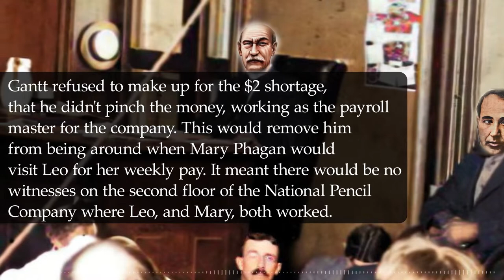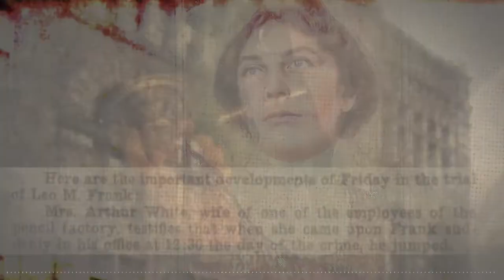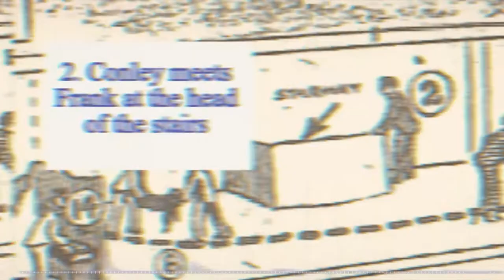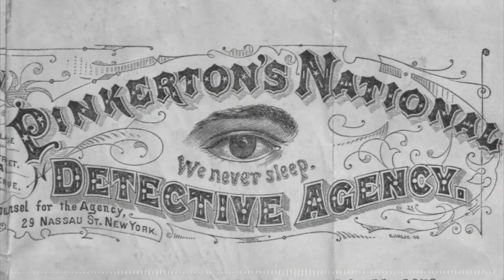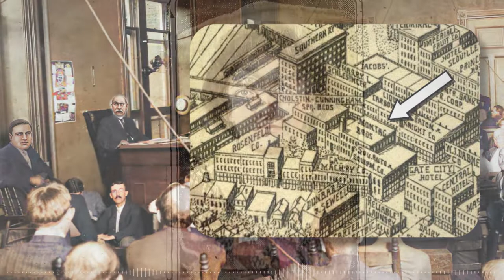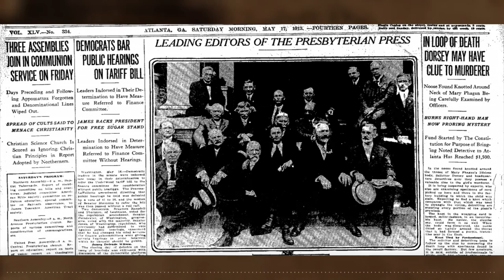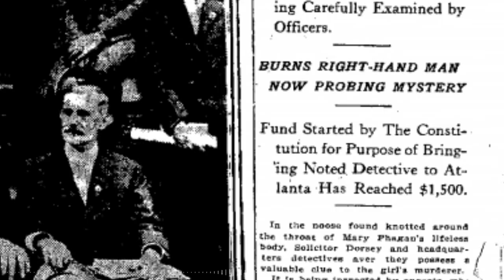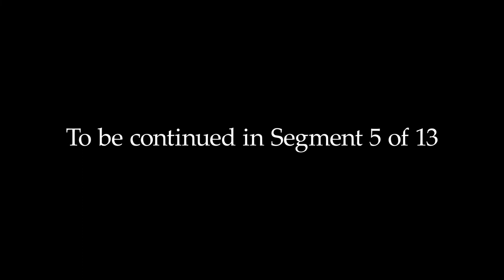THE LEO FRANK CASE - PART 4 OF 13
In this segment of The Leo Frank Case, the witnesses come to the stand to give their perspective on what occurred.